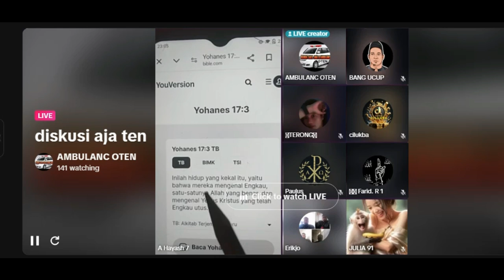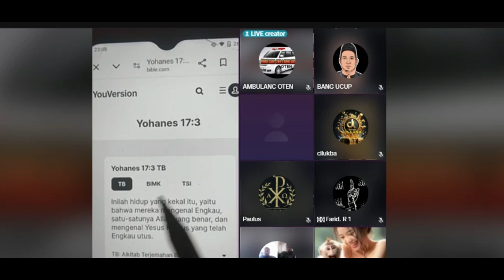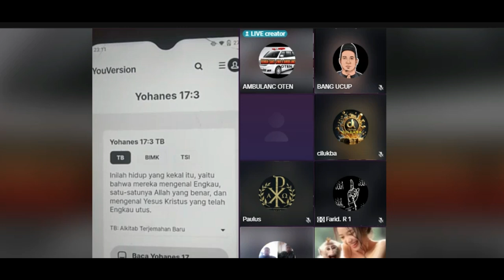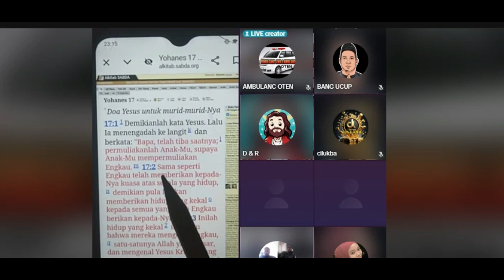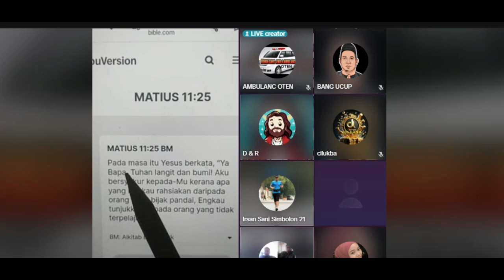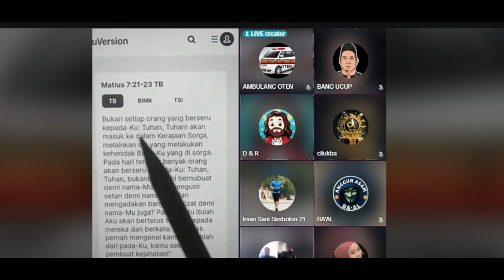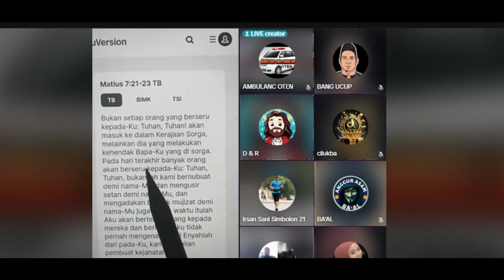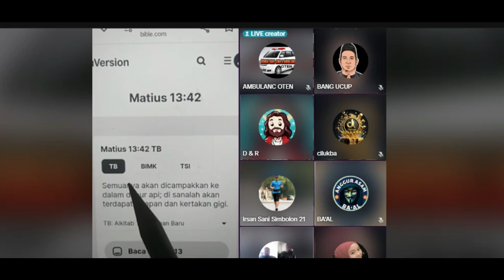Penginjilan Segala Makhluk (Markus 16:11-15) | Obyek Penginjilan Monyet dan Keledai